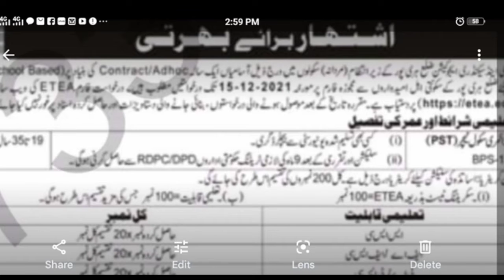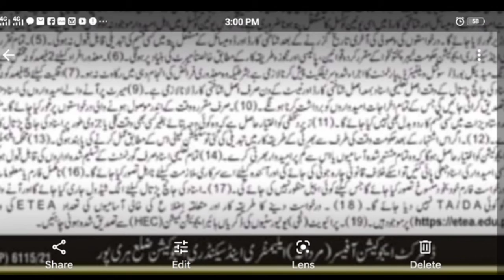Advertisement of Haripur Through Etea kpk Dated 1-12-2021